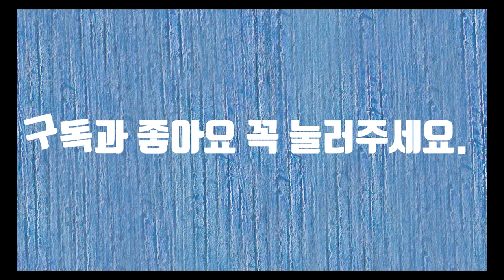당신은 어디에-이태원 참사 추모시 영상 3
당신은 어디에-이태원 참사 추모시 3 영상입니다.